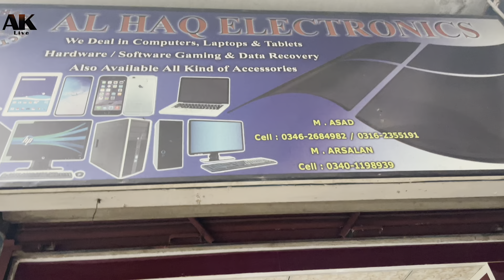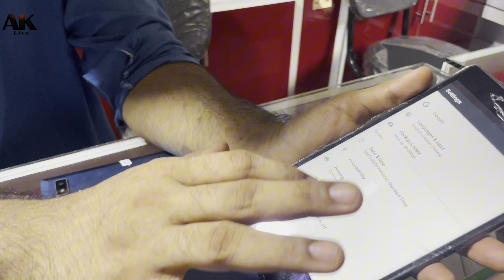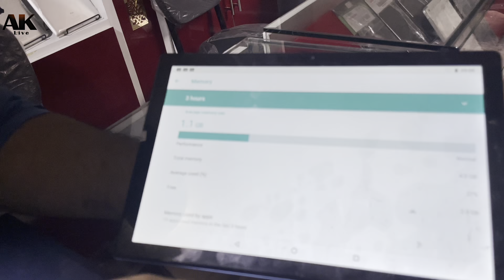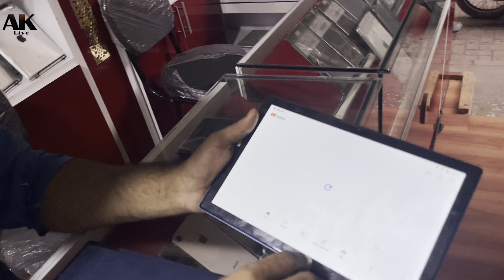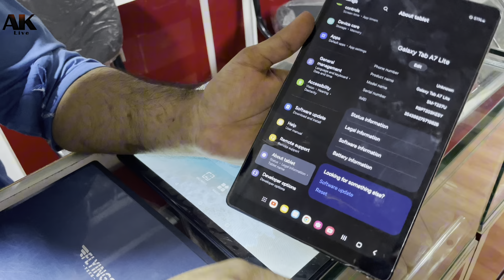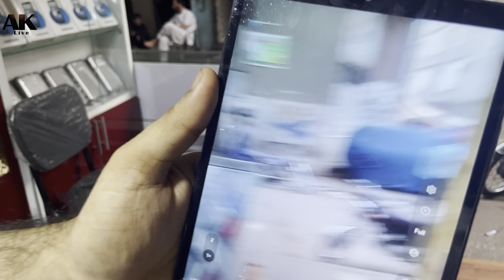jackson market tablet price | Tab Wholesale Market | jackson market tablet cheap price 2024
Assalam Alaikum this shop is in Kumari Jackson market, here you will find all kinds of tablets and iPhones, for that contact Arsalan Bhai, the address and phone number of the video